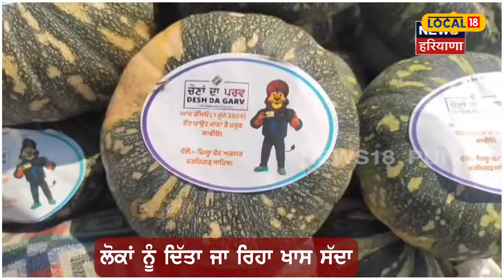Voting ਲਈ ਜਾਗਰੂਕ ਕਰਨਾ ਦਾ ਅਨੋਖ਼ਾ ਉਪਰਾਲਾ, ਪ੍ਰਸ਼ਾਸ਼ਨ ਨੇ ਨਿਭਾਈ ਤਾਂ ਤੁਸੀਂ ਵੀ ਨਾ ਭੁੱਲਿਓ ਜ਼ਿੰਮੇਵਾਰੀlocal18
Voting ਲਈ ਜਾਗਰੂਕ ਕਰਨਾ ਦਾ ਅਨੋਖ਼ਾ ਉਪਰਾਲਾ, ਪ੍ਰਸ਼ਾਸ਼ਨ ਨੇ ਨਿਭਾਈ ਤਾਂ ਤੁਸੀਂ ਵੀ ਨਾ ਭੁੱਲਿਓ  ਜ਼ਿੰਮੇਵਾਰੀ